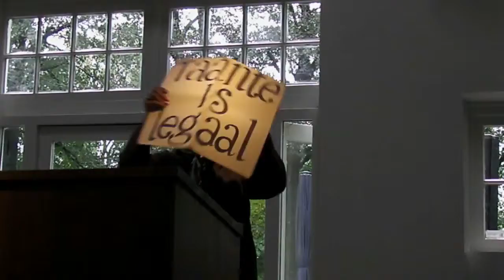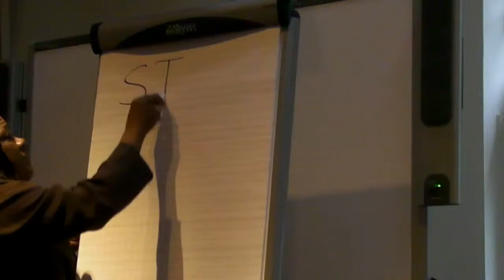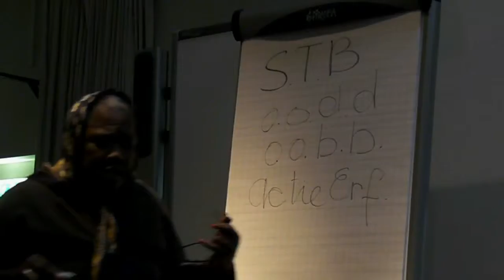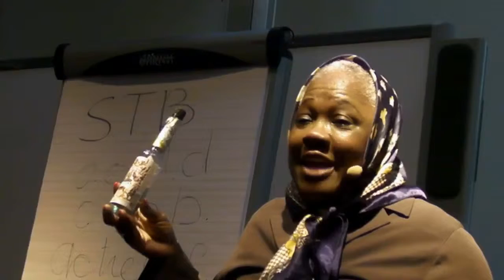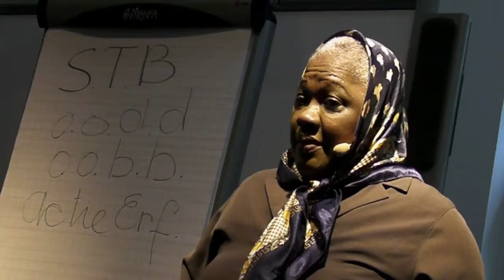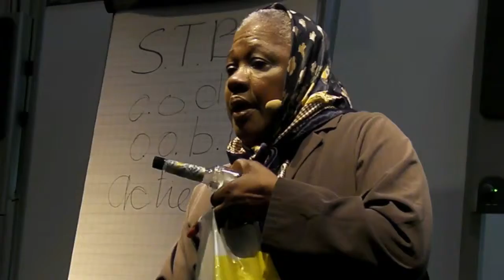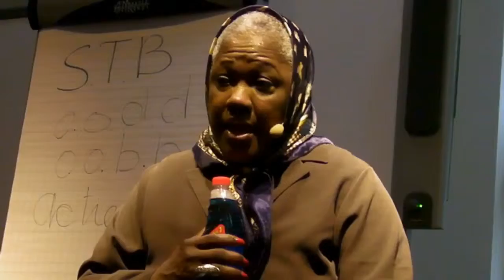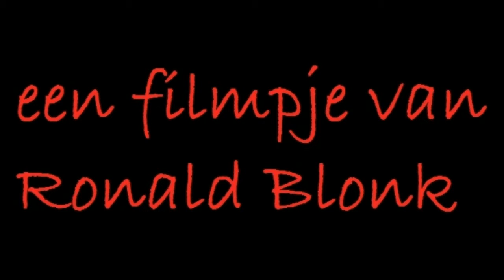Taante 25 jaar OAR 020ZO 181012.avi